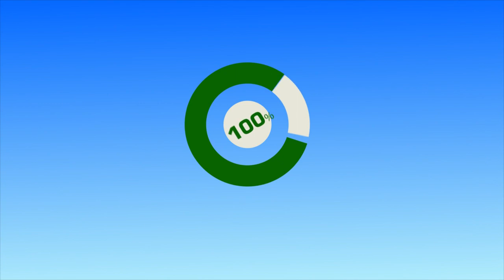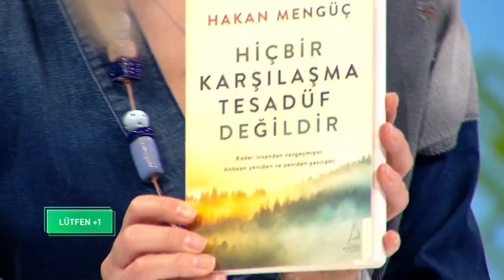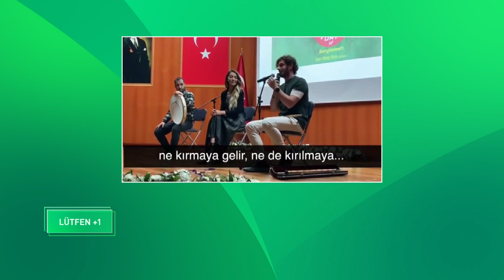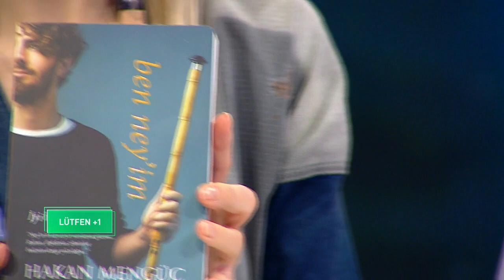LÜTFEN+1 BOLUM 163 BIRINCI KISIM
Konuklar : Hakan Mengüç ve Hüseyin Basusta
Yayın Tarihi: 2-9 Mayıs 2020 Cumartesi saat 17.15